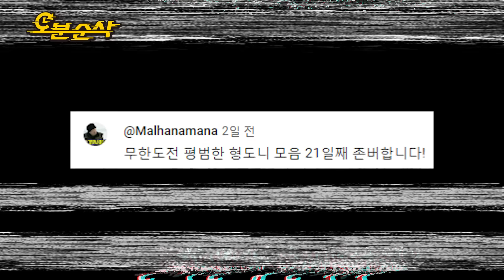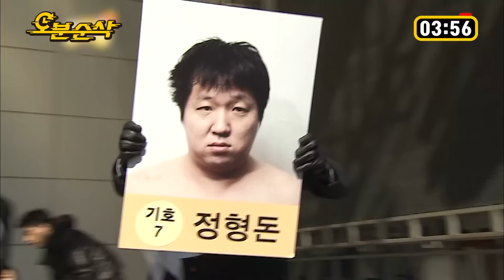[무한도전] 🎉경 존버당 축🎉 풋 자기가 평범하대... 웃어? 평범 그 잡채 항도니 모음집 | 무한도전⏱오분순삭 MBC070818방송